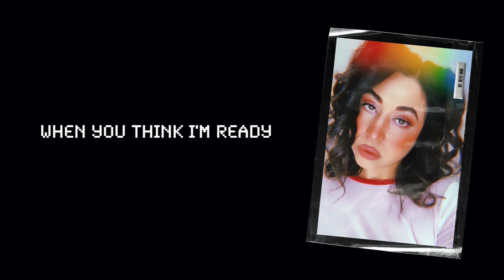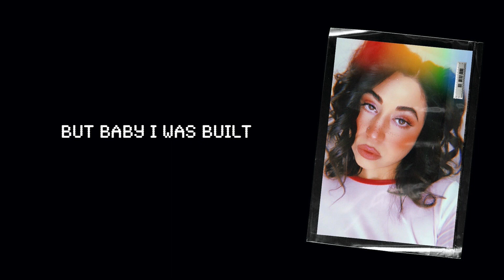Chameleon Kingdom - Ghost in a Shell (Lyric Video)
"Ghost in a Shell"
We are thrilled to reveal our first original song in such a loooong time. This year has been so difficult for so many, but let this be a hopeful reminder that in the midst of darkness, you can still create, you can still thrive, and you can still produce wonderful things! You were built for it! We hope you enjoy the song!
Cheers!
The Thompsons